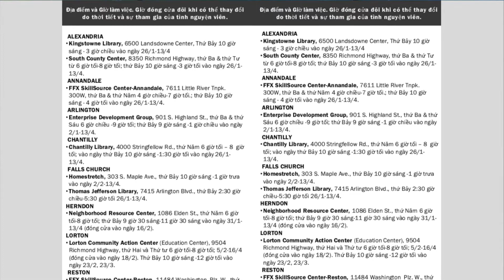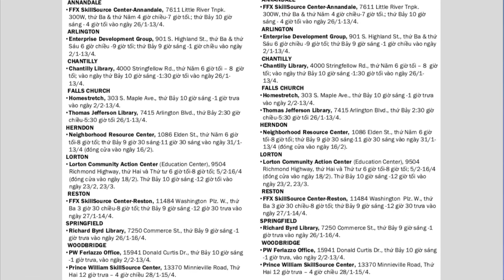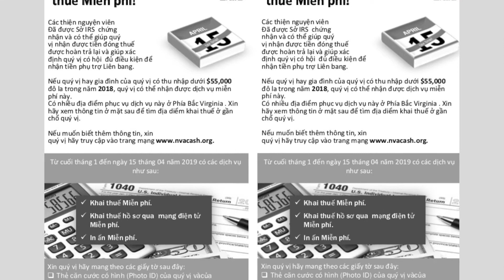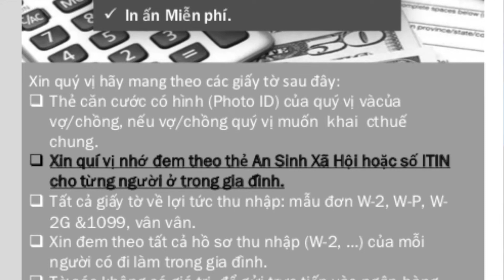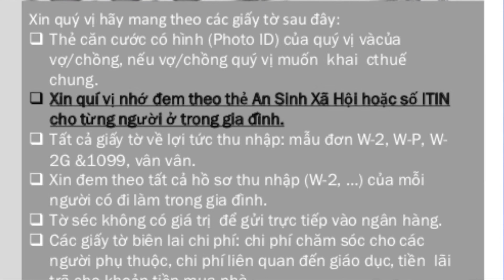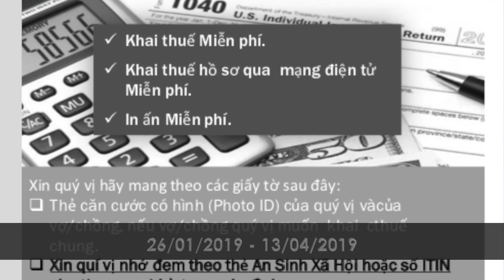20190120 Sun Khai Thue Mien Phi Tai Fairfax VA